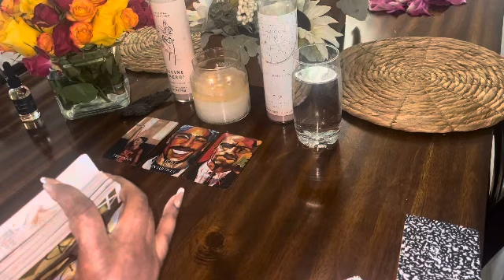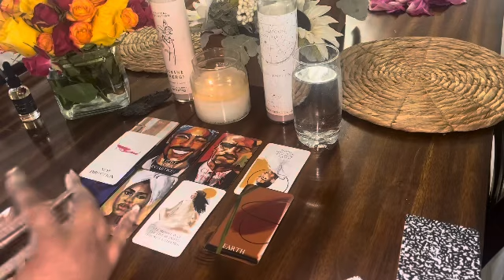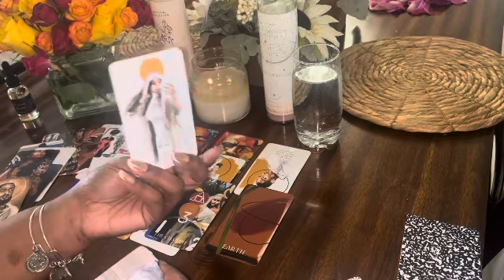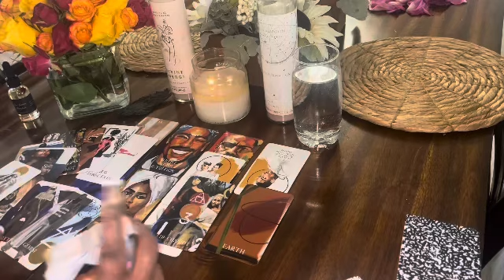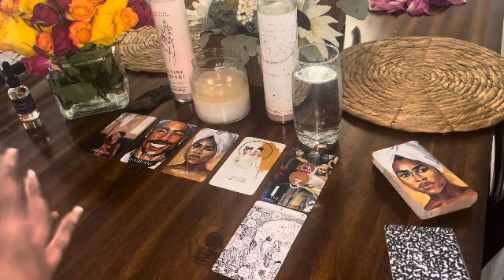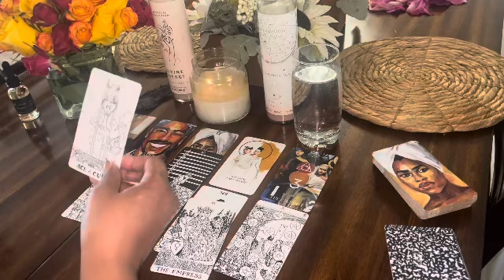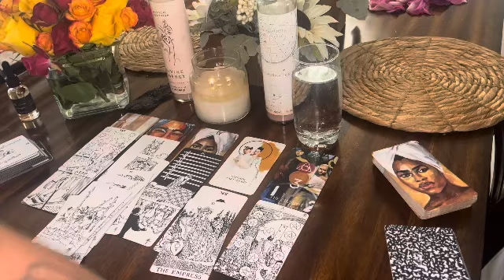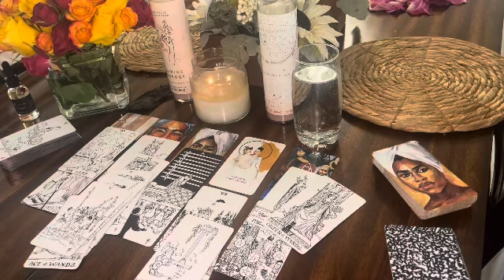THIS UNION WILL BE MORE IMPORTANT THAN YOU KNOW!!! AND IT STARTS WITH A LEAP OF FAITH 🙌🏾🙏🏾